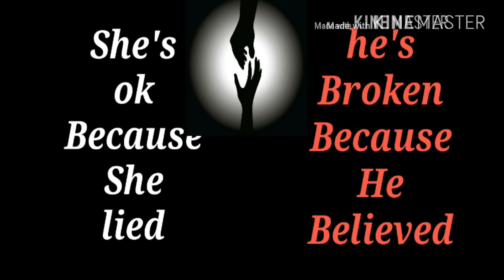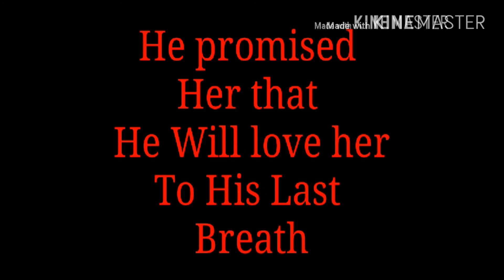A Broken Heart